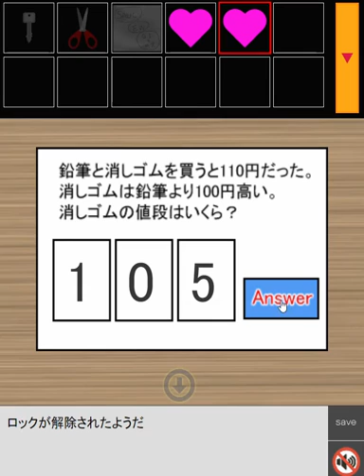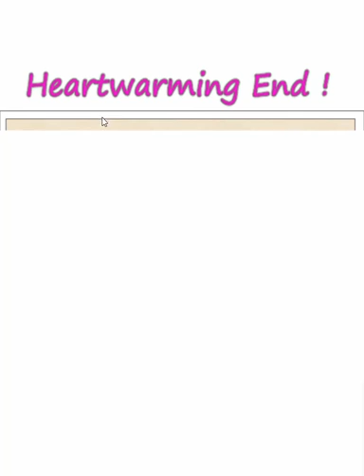[DaSyutu] Escape Game 08 Box 1 (Heartwarming End) Walkthrough